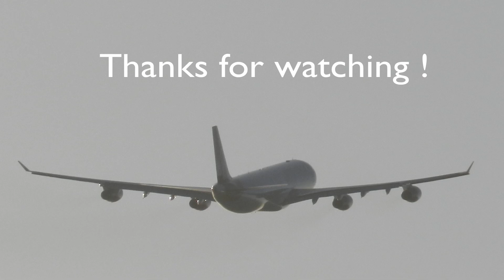[HD] My Best Pictures of LHR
Pictures shot from Terminal 5, around underground station "Hatton Cross", kew gardens and from the inner city (Tower Bridge).